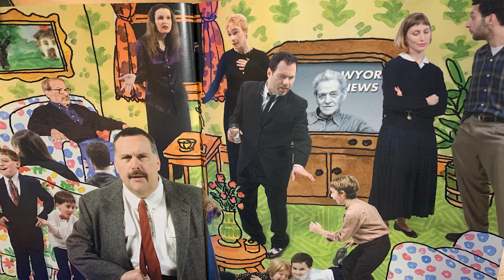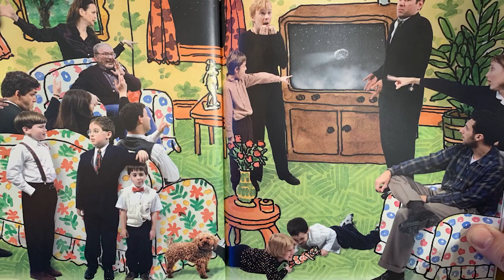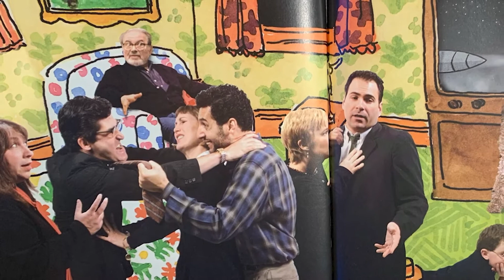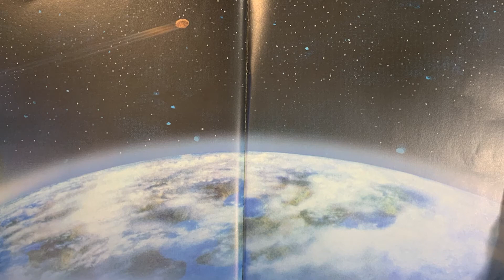Chanukah Bedtime Stories: The Flying Latke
Temple Rodef Shalom presents: Wonderous Light
Chanukah Bedtime Stories
The Flying Latke by Arthur Yorinks
Read by Cantor Michael Shochet